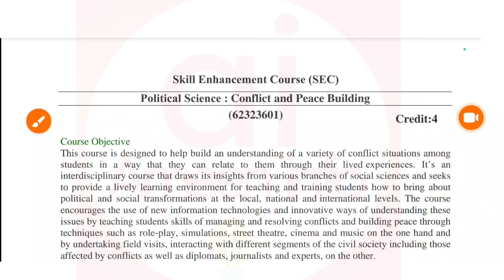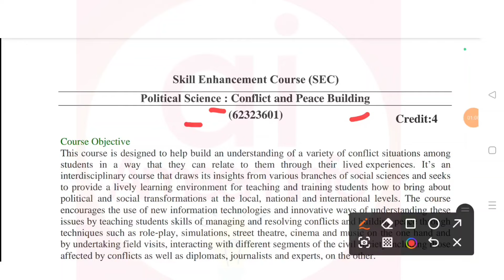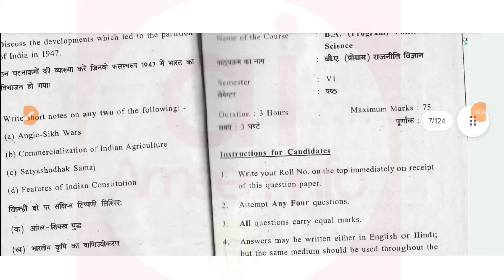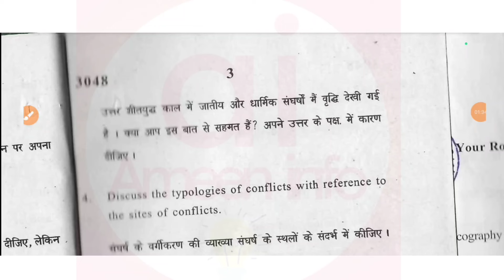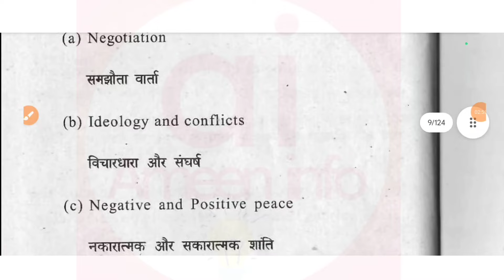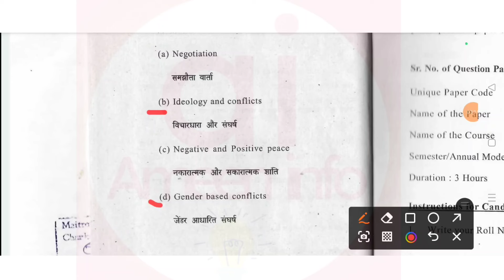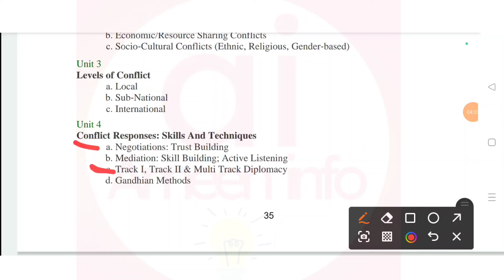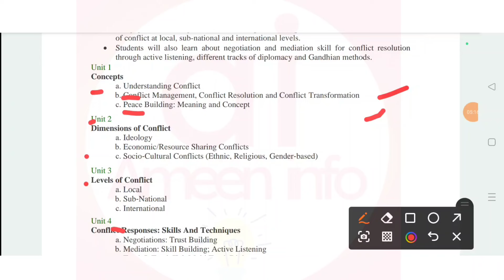Conflict and Peace Building Prev Year Paper+ Exam Pattern BA Prog sixth sem SEC DU SOL Ncweb